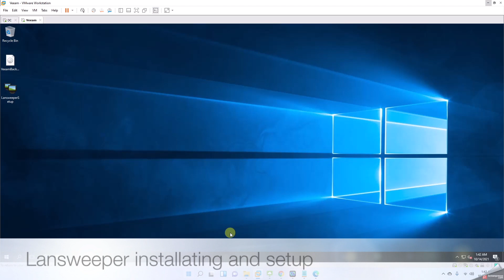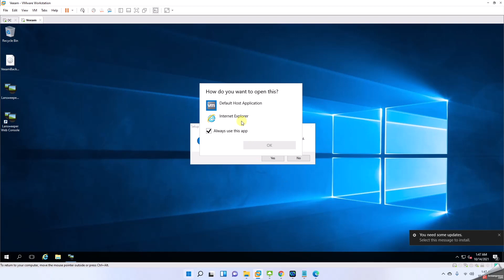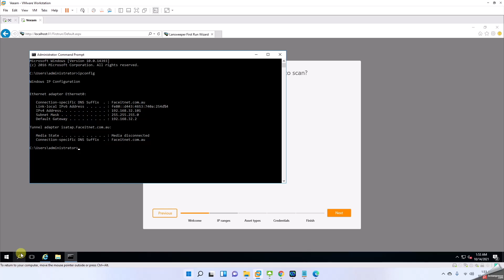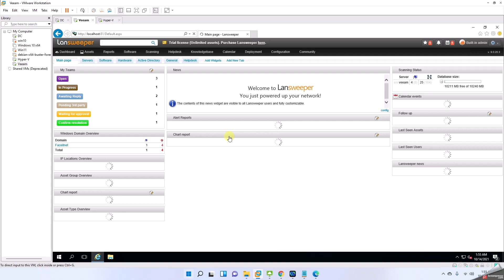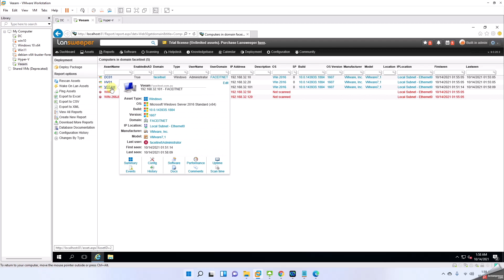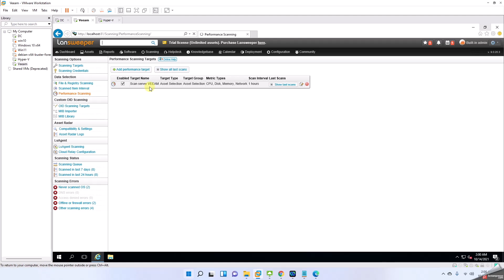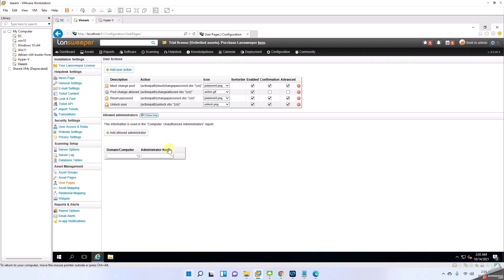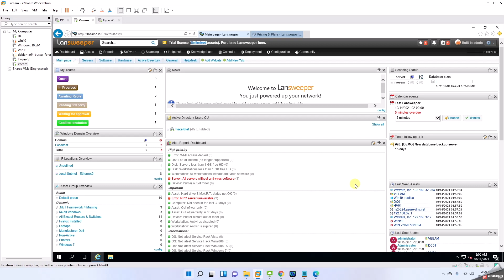Install and Configure LanSweeper IT Asset Management Software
Build your centralized IT Asset Inventory
and gain complete visibility across your entire IT estate